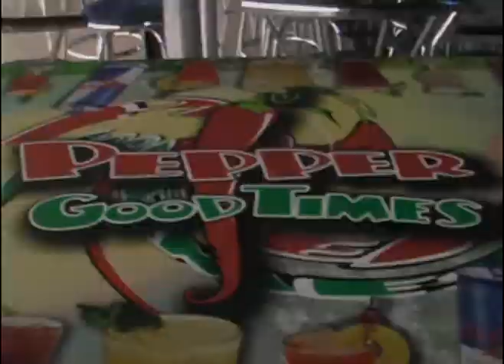En Otro Prisma tango India 31 de julio 2010.